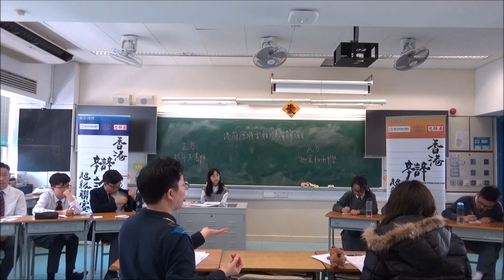【辯超聯2018/19】甲組常規賽1＿「港府應將電競列為體育項目」拔萃男書院 vs 迦密柏雨中學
【最佳辯論員：反二】迦密柏雨中學張迪森同學
*　辯超聯與香港01合作，聯乘10場常規賽．首寓場直播賽事：「英華書院vs聖馬可中學」，及「協恩中學vs寶血會上智英文書院」，請到以下網址觀賞：更多直播賽事，請密切留意我們Facebook專頁。

我們已設立Faceboo專頁，定期跟辯界及公眾交流。想知道我們的最新資訊嗎？立即點擊這裡：

*廿四間參賽學校為（排名不分先後）：
協恩中學
匯知中學
皇仁書院
德蘭中學
崇真書院
華英中學
英華書院
拔萃男書院
拔萃女書院
聖馬可中學